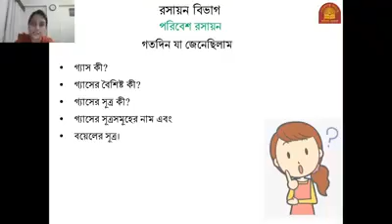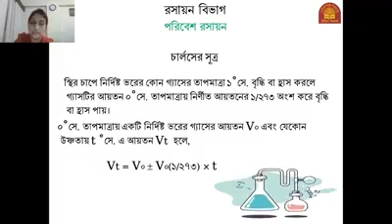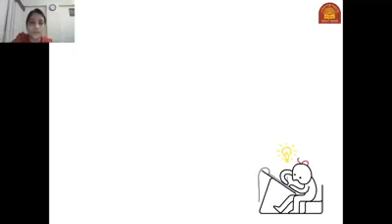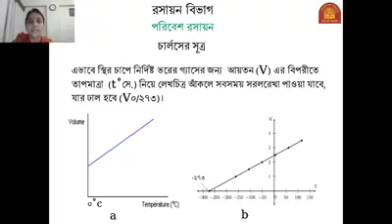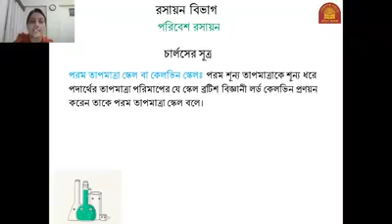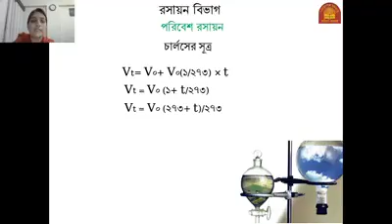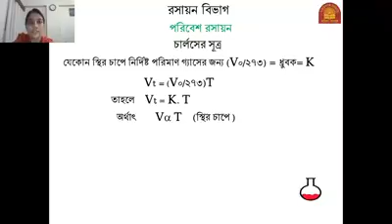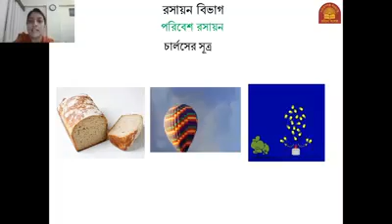দিলরুবা পারভীন, সহকারি অধ্যাপক, বিভাগ : রসায়ন, Lecture : 02,নারায়ণগঞ্জ সরকারি মহিলা কলেজ